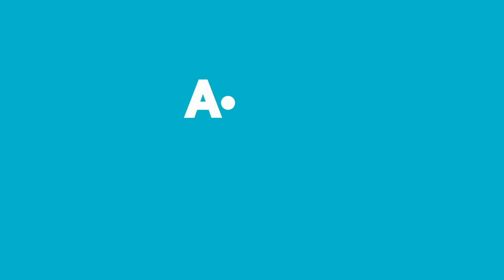Haftanın Yıldızları | 10 TL ve Üzeri | 18 - 24 Mart